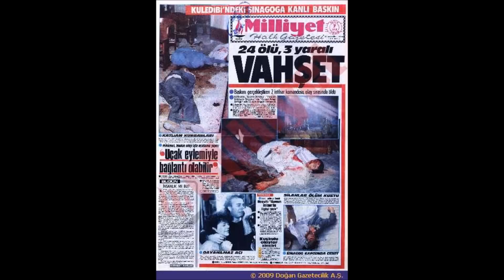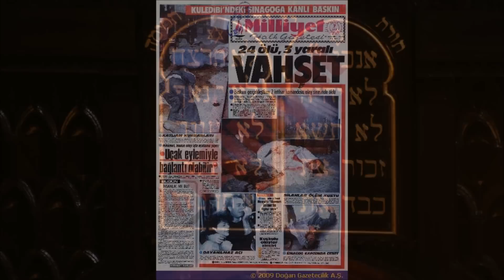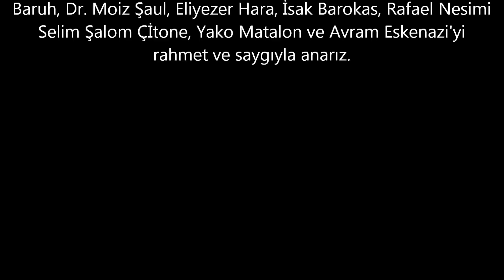EN EL KAL NEVE SHALOM .wmv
At synagogue NEVE SHALOM.
For memory of 06/09/1986 massacre in Neve Shalom.